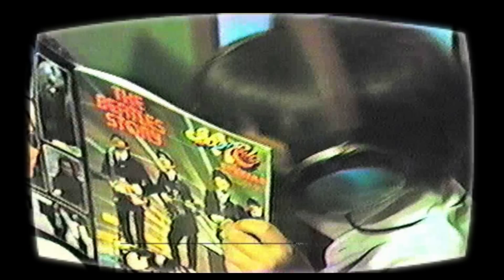Romio No E - U GET WHAT U GIVE (No Intro)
(Prod. By RNE)
MY A.D.H.D. Got The Best Of Me.
Now With No Intro!

From | Romio No E - Neo​-​Retro (Side A)